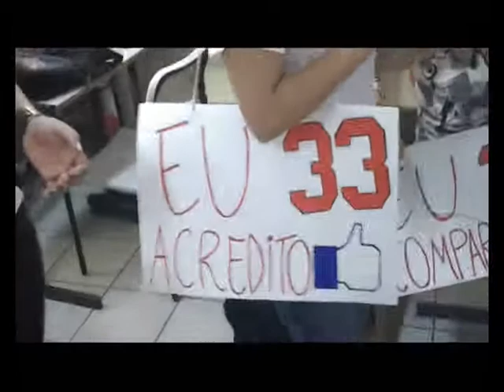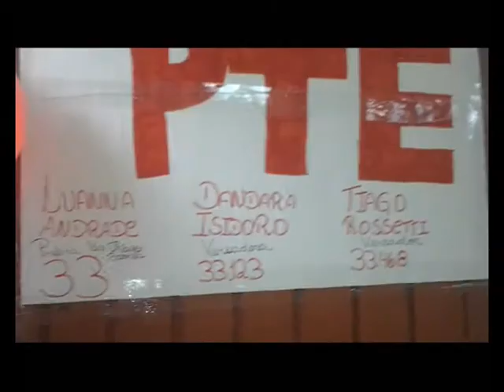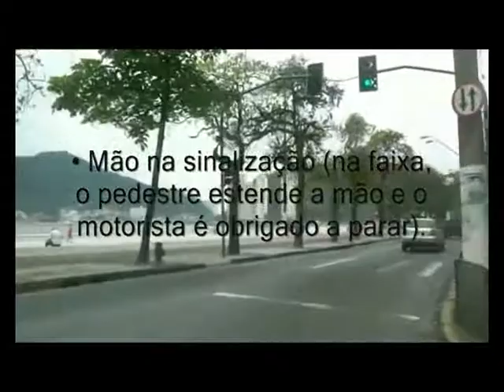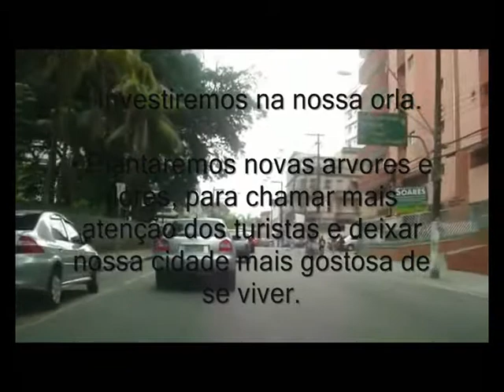Martim Afonso - Projeto Por uma São Vicente Melhor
Projeto desenvolvido pelos alunos (3° ano) da E.E. Martim Afonso.
O objetivo desse projeto era conscientizar a importância do voto e verificar quais as reais necessidades dos munícipes de São Vicente.
Para isso, eles criaram partidos políticos ficcionais, elaboraram propostas que foram apresentadas aos demais alunos e fizeram campanha para divulgação dos partidos.
As propostas serão encaminhadas aos candidatos da cidade.